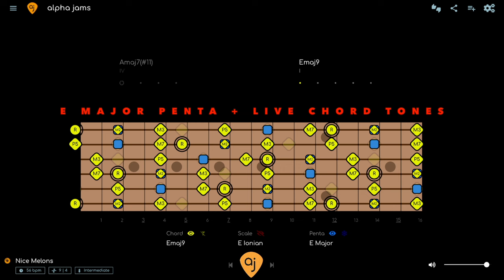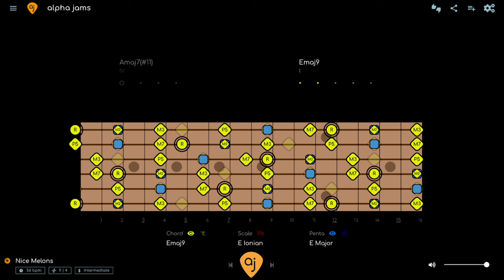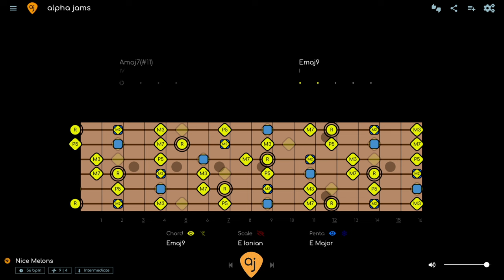Zappa Style Backing Track | Watermelon In Easter Hay Guitar Jam (E Ionian / A Lydian - 56 BPM)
Download This Zappa Style Jam | Watermelon In Easter Hay Guitar Backing Track w/ separate tracks for your own mix

 Here is my take on the groove from "Watermelon In Easter Hay" by Frank Zappa - re mixed and mastered. Study the 2 chords (see the charts) Also, E major Pentatonic sounds amazing! Start your melody on D# (#11 of the A chord). It sounds great!

🎸THE LAYERS

Think of the Diagrams as 3 layers of information:

1. PENTATONIC - The pentatonic scale works all the time and almost never changes, so this is the basic level.

2. MODE - The mode will always be the pentatonic PLUS 2 NOTES (modes have 7 notes). The mode can change depending on the chords (modal interchange).

3. CHORD - The chord layer shows you the notes of the chord changes (aka the HARMONY) in REAL TIME. Outgoing notes get smaller and fade out, incoming notes will fade in, so you know what notes to go for next.

00:00 E MAJOR PENTATONIC
00:39 E MAJOR PENTATONIC + E IONIAN SCALE
02:16 E MAJOR PENTATONIC + LIVE CHORDS